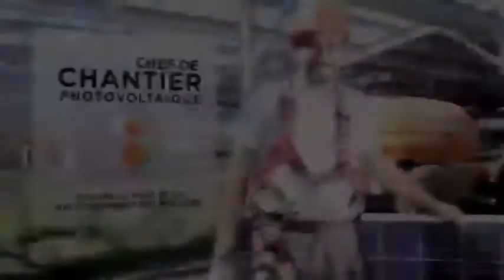Développement d'un projet Solvéo Energie sur Ukeez TV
Découvrez en vidéo comment Solvéo Energie développe ses projets photovolthaïques.

Cette vidéo vous a plu? Retrouvez bien d'autres reportages, clips et publicités sur ukeez.fr rubrique Shopping TV